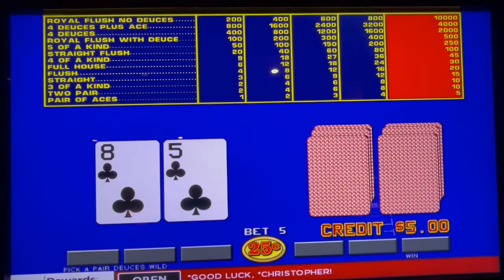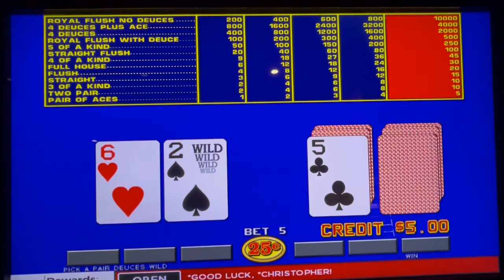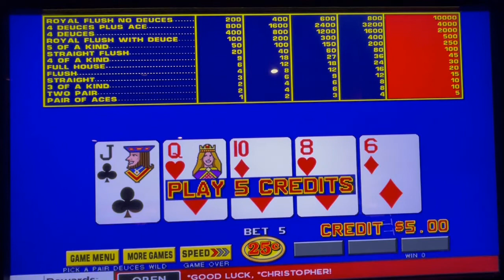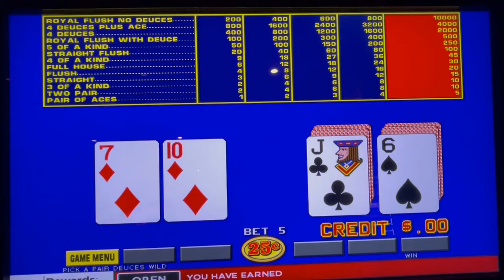Video Poker: Pick a Pair Deuces Wild Bonus Poker Session